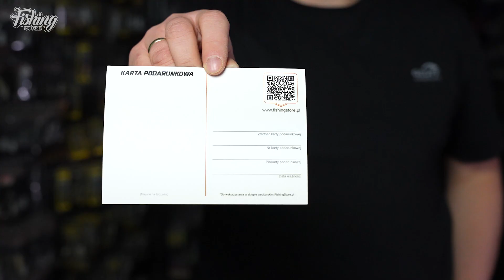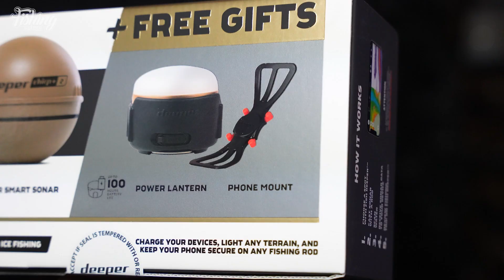Top 10 - Prezenty dla wędkarza // Co kupić, a czego unikać!?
Okres przedświąteczny to bardzo trudny czas dla wszystkich tych, którzy chcieliby zrobić prezent wędkarzowi, ale nie wiedzą jak się za to zabrać. W tym odcinku znajdziecie najlepsze propozycje prezentów świątecznych, więc jeżeli wciąż zastanawiacie się co to może być, to koniecznie obejrzyjcie ten materiał.
PREZENT DLA WĘDKARZA ➡️
PRODUKTY Z FILMU